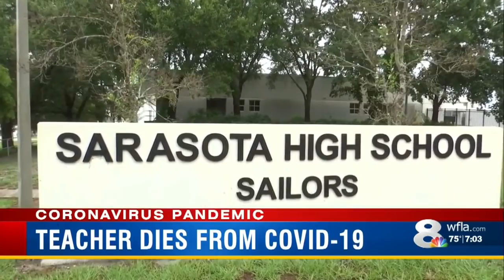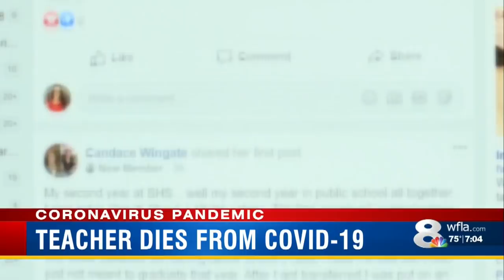Beloved Sarasota HS teacher dies after battling COVID-19 for weeks